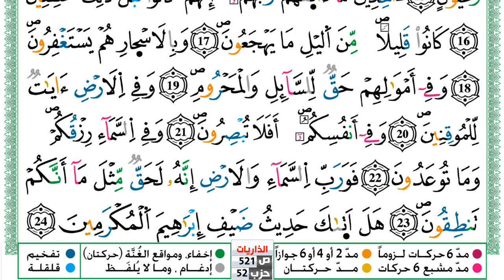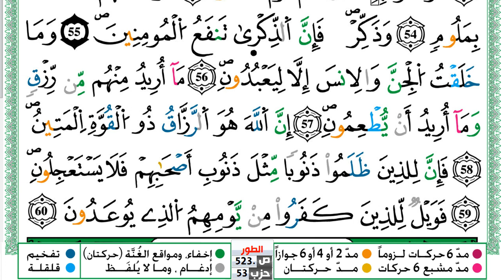سورة الذاريات مكتوبة توفيق النوري Surah Al Zariat ورش عن نافع من طريق الازرق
KonoozAlhuda
konoozalhuda
konooz
Konooz Alhuda
كنوز الهدى,
كنوز الهدي,
كنوز,
الهدى,
الهدي,